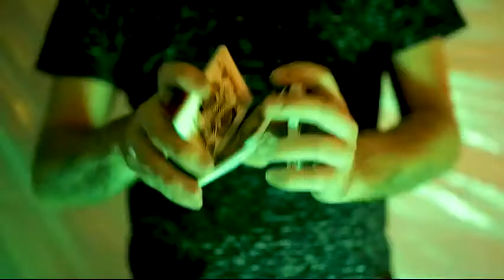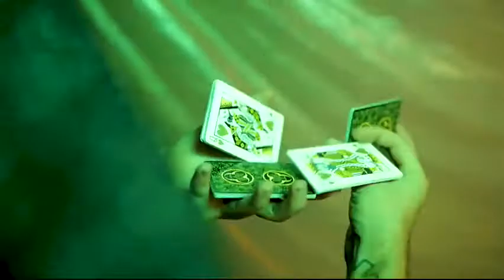Saturn Magic - Contagion Playing Cards by Bill Davis Magic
to purchase this item or view our fantastic range of other magic products